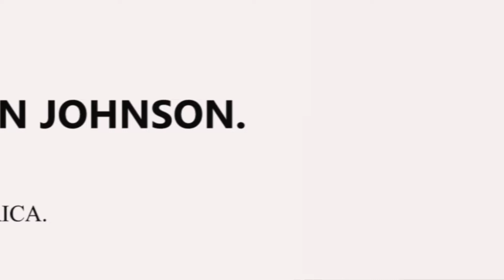Martin John Showcases at MB Global Fashion week 2019